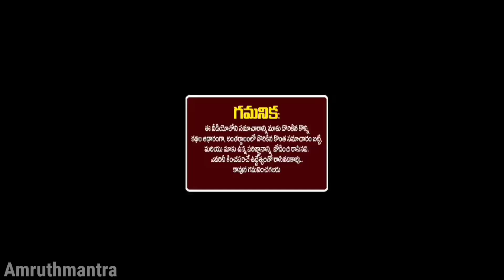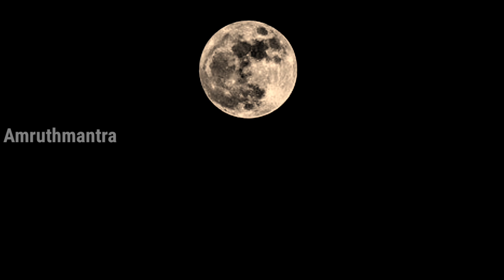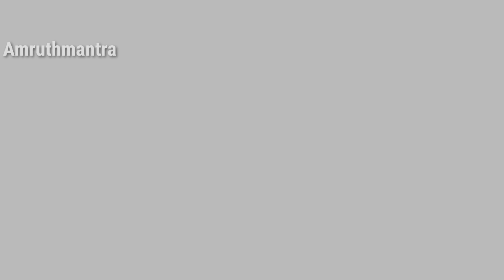'మంగళవారం+అమావాస్య' రోజున ఈ విధంగా చేస్తే మీ బాధలన్ని తీరి భాగ్యవంతులౌతారు ధనవంతులౌతారు